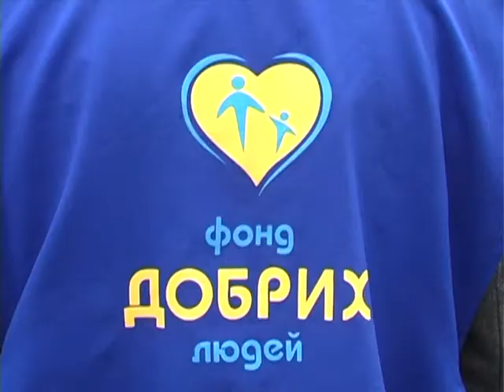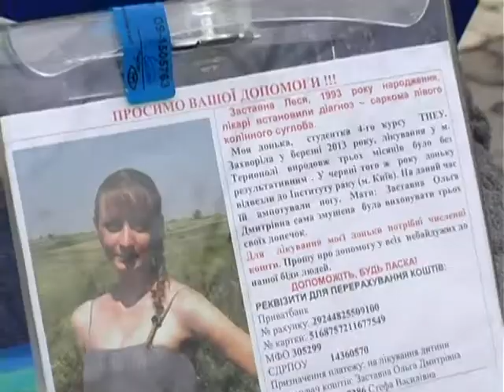Студмістечко (Фонд добрих людей)